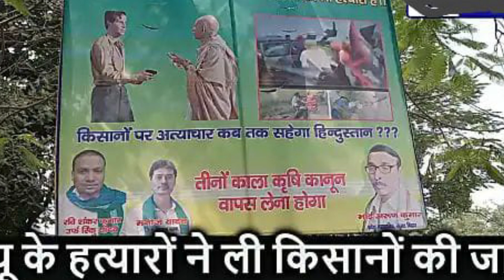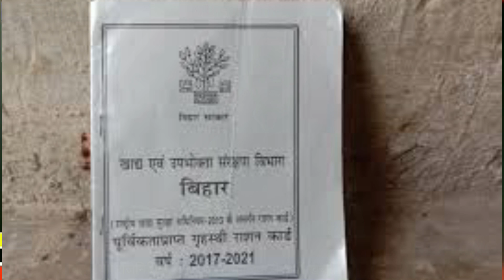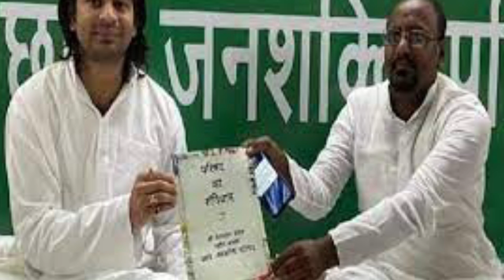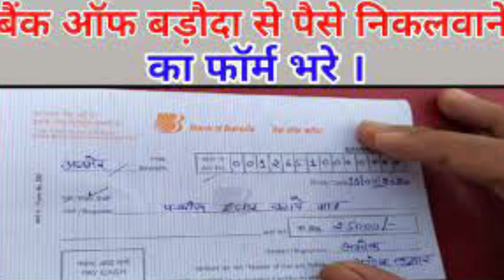11 October 2021 | Top 20 News Of Bihar | Seemanchal news | Mithilanchal news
Dosto iss video mai hamne aapko 11 october 2021 ki seemanchal sahit pure bihar ki Top News bataye hai, Dosto Video pasand aane par video ko Like 👍 kijiye, apane Dosto ke sath share kijiye xu0026 channel ko SUBSCRIBE kijiye,